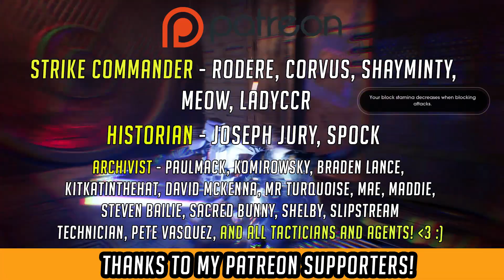Star Wars Jedi Fallen Order - Let's Play Part #1 - Escape From Bracca!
Star Wars Jedi Fallen Order time! In Part 1 of my Star Wars Jedi: Fallen Order Let's Play / Walkthrough, we meet our Padawan-in-hiding, Cal Kestis, hiding from the Empire in the aftermath of Order 66 and the Clone Wars/Star Wars Prequel Trilogy. Cal's in hiding on the scrapyard planet Bracca - but turns out that his self-imposed exile may be out about come to an abrupt end...

In this video, I'm kicking off a playthrough with a gamepad I haven't used before - that accounts (along with my brain warming up) for some of the rather stupid jump fails...I've now switched to my Xbox One gamepad and that's a lot better :)

In future I may try lore-centric playthroughs of games I love or have already completed to share the lore with you, or perhaps new games of series that I've played before too!

This could become a Let's Play if you guys want...at the moment it's part of "Pilot Month" from my main channel, where I''ll be playing around with different games and types of video! Do let me know what you think - good or could be improved, or anything in-between, in the comments below!

What do you think of Star Wars Jedi Fallen Order? Have you played it already, or would you give it a go from looking at this? :) If you have any questions about the game, ask away too!

--CHANNEL INFO

-SOCIAL -

All Star Wars Jedi Fallen Order content (C) EA - use of video and assets is permitted as part of their video policy.

-- About Hammeh --

I'm a gaming lore, RPG and story lover who loves to talk about game lore, gaming stories, and sharing my favourite games!

From my main gaming lore channel around Overwatch and Blizzard games, I wanted to find another place and way to share more content with my awesome subscribers - so, here it is! :)

On this channel I post videos 5+ times a week, including..

-Let's Plays - Playthroughs of games I'm enjoying and want to complete! These will most often be RPGS, CRPGS and story-based or story/lore-heavy games.

-Long Plays - long gaming play sessions of games I'm trying or enjoying for the first time!

-Gaming News/Opinions - my general opinions and views on the gaming news of the day!

My channel and community is all about enjoying gaming and having no shame in being new or a bit useless at times - whether we're learning a new game together or trying to compete badly, join us as we crash and burn whilst hopefully learning something along the way!